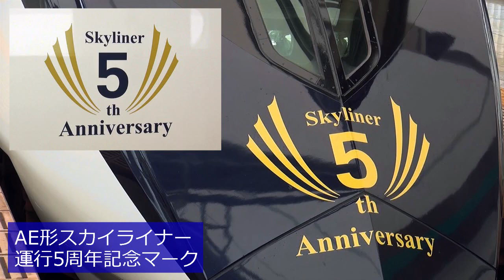開業5周年・京成成田スカイアクセス線 列車走行シーン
2010年7月17日に開業した、京成電鉄成田空港線・通称「成田スカイアクセス線」は、本年で開業5周年を迎えました。
成田スカイアクセス線、見た目には既存の北総鉄道北総線を延伸・発展させたような路線ですが、これにより東京都心～成田空港間のショートカットルートが実現し、2代目のAE形電車による『スカイライナー』は日暮里～空港第2ビル間を36分で結びます。
本動画ではそのAE形を中心に、成田スカイアクセス線を走る列車の走行シーンを取り上げます。直通運行により北総線系統・都営浅草線・京浜急行電鉄の車両も含めているので多種多様な車両が見られます。
北総線車両のうち9000番台の形式は「千葉ニュータウン鉄道」の所有で、運用上は北総鉄道車である7000番台の形式と共通です。
なおAE形は運行5周年を記念して、AE形のデザイナー・山本寛斎さんのデザインによるエンブレムが第4編成に貼付されています。

《撮影日 Date》July 26/August 2,2015